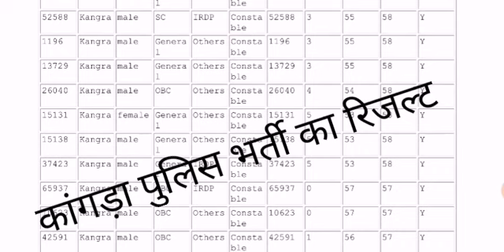HP POLICE KANGRA DISTRICT RESULT 2019 | KANGRA POLICE WRITTEN EXAM RESULT 2019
Himachal pradesh police bharti result kangra 2019

अगर इस पीडीएफ में आप में से किसी का रिजल्ट नही आता तो आप sp कार्यालय में जा कर अपना रिजल्ट देख सकते है